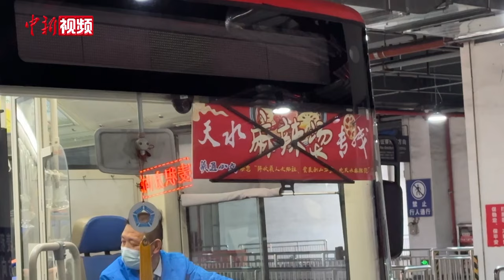甘肃天水“宠客模式”再升级 麻辣烫原材料走俏市场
将蔬菜、豆制品、菌菇、肉类等丰富菜品，以及Q弹筋道的宽粉，在一锅秘制滚汤中烫煮数分钟，装盘盛碗后撒上花椒面等调味料，再浇上一大勺红艳艳的油泼辣子注入灵魂……在甘肃大街小巷都随处可见的小吃“麻辣烫”，近期在甘肃省天水市火爆出圈，成为全民追捧的“顶流美食”。3月17日，在天水市麻辣烫“吃货节”活动现场，来自天水市五县两区的麻辣烫商家、农特产品企业，向游客展示各自技艺和口味。